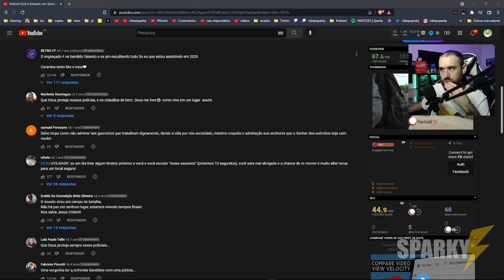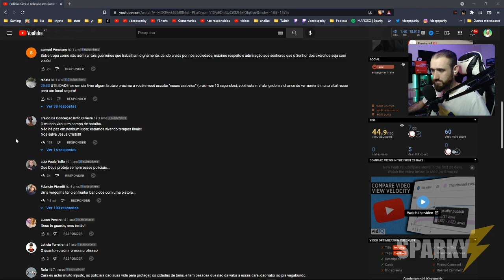GRINGO REAGE A FACTUAL RJ (POLICI4L QUASE B4LEADO) [RJ, Santa Cruz] | Sparky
00:00 - INTRO
01:10 - REACT AO VIDEO
27:10 - COMENTARIOS DO VIDEO
29:55 - NOTAS FINAIS

Descriçao:
Olá! Neste video trago vos a minha reacao e analise ao video do Factual RJ.

(Disponivel nas plataformas de podcast)